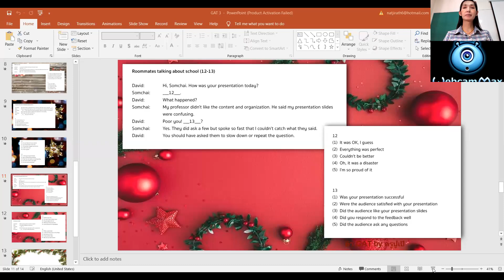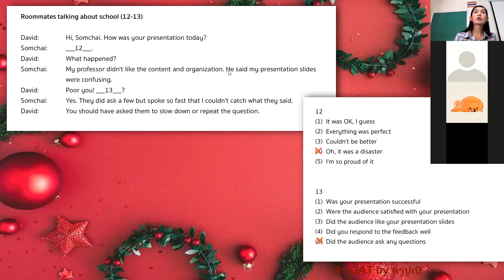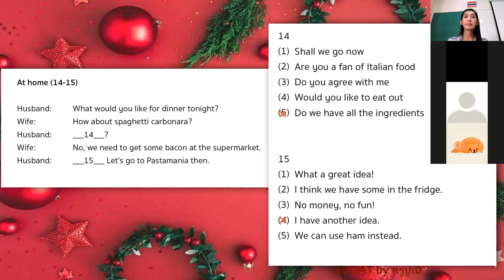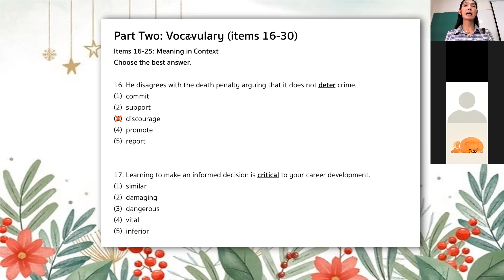ม.6/2 ติว GAT 4 ม.ค.2565